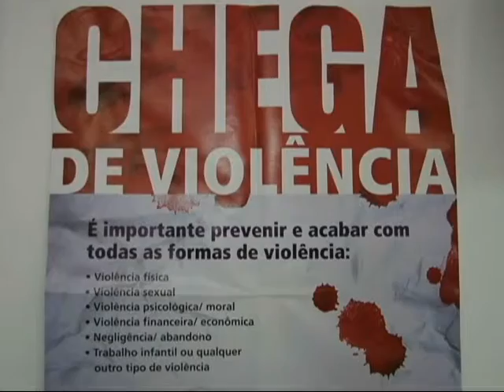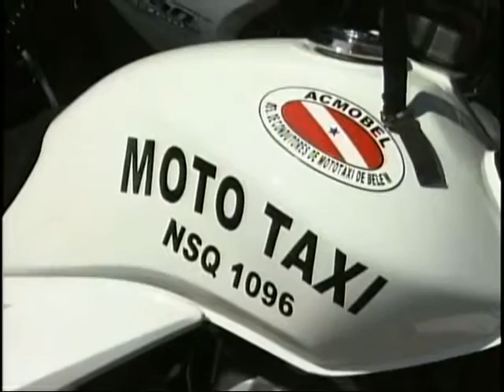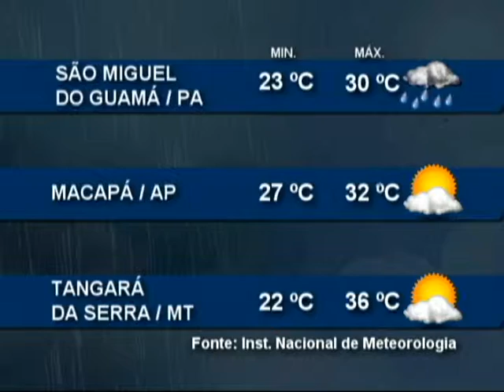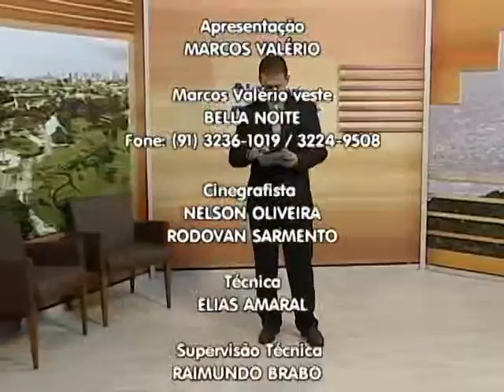Nazaré Notícias - 05/08/2015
Veja nesta edição:

- Mais de 10 por cento das crianças e adolescentes do Pará são vítimas de trabalho infantil;

- Servidores municipais realizaram protesto na manhã de hoje, em Belém

- Conheça o abrigo São Vicente de Paulo;

- E no quadro de direitos, vamos falar sobre assaltos em espaços fechados.